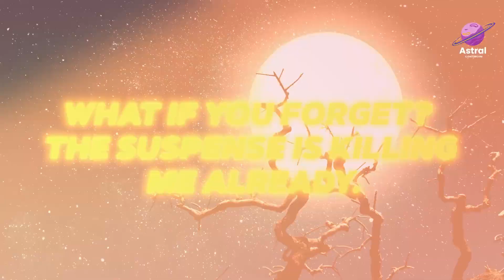Top Astronomical Events of 2025! Must-See Eclipses, Meteor Shower!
The video showed Top Astronomical Events of 2025 ! Must-See Eclipses, Meteor Shower!

Get ready for an incredible year of celestial wonders! 🌍✨ In 2025, we will witness breathtaking astronomical events, including a total lunar eclipse, dazzling meteor showers, and supermoons lighting up the night sky. From the Perseid and Geminid meteor showers to the Mars opposition, this year is packed with must-see cosmic phenomena!

In this video, we’ll break down the biggest astronomical events of 2025, when and where to see them, and tips for the best viewing experience! 🔭🌠 Don't miss out on these spectacular space moments!

🌟 Key Highlights:
✅ Total Lunar Eclipse – March 13-14
✅ Perseid Meteor Shower – August 12-13
✅ Orionid Meteor Shower – October 21-22
✅ Geminid Meteor Shower – December 13-14
✅ Mars Opposition – January 16
✅ Supermoons – November 5 & December 4

🌟 About Me:
I am dedicated to uncovering the vast mysteries of the cosmos and sharing them with you. Through well-researched, captivating, and educational content, I strive to ignite curiosity and inspire a deeper understanding of the universe. Join me in exploring the infinite possibilities of space as we embark on this cosmic journey together.

✨ Thank you for exploring the universe with me!